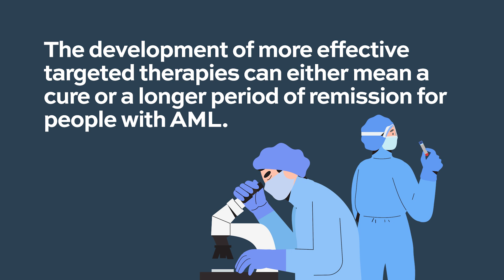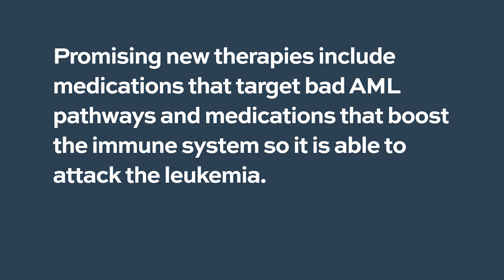What is the future of AML treatment?